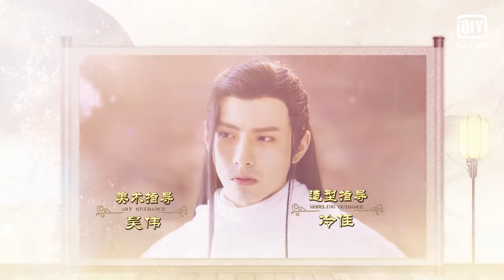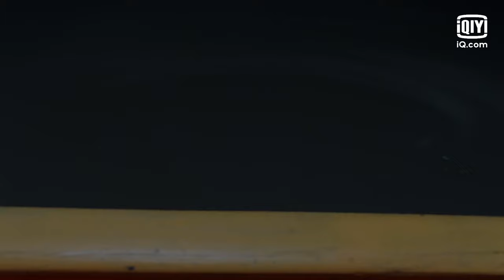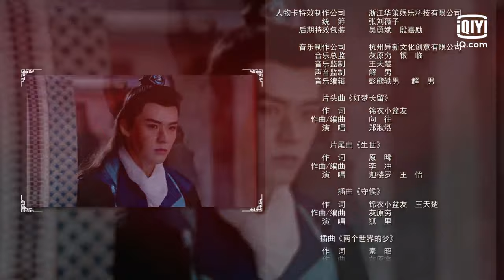【FULL】Unique Lady EP13 | 绝世千金 | Gong Jun 龚俊, Jade Cheng 郑湫泓 | iQiyi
【Introduction】The heroine Lin Luojing becomes the daughter of a prime minister after passing through time and space into the game world and is granted a marriage, but she does not know this is just the beginning of a plot… If she wants to go back to the real world, the only way is to walk through the heroes in the game. She meets bossy and affectionate Zhong Wumei; Liu Xiuwen, the reserved and unusual imperial bodyguard; Jiang Xuanyu, the unruly son of a rich businessman; Hua Yingchi, the elegant and arrogant sword lord; Jin Chen, the evil, arrogant and charming Prince Jingyuan. How should Lin Luojing choose when she is in the face of all kinds of male characters?

【Cast】Gong Jun